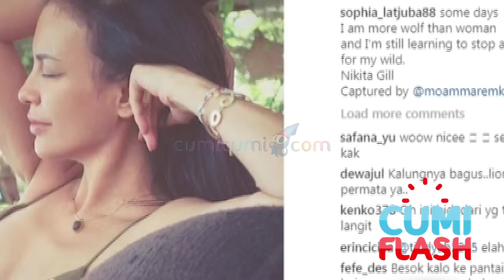Bikin Nggak Tahan Lihat Sophia Latjuba Pakai Bikini Kembang - CumiFlash 17 September 2018